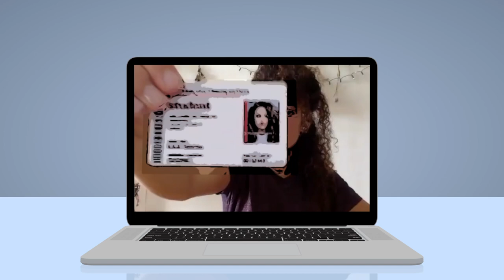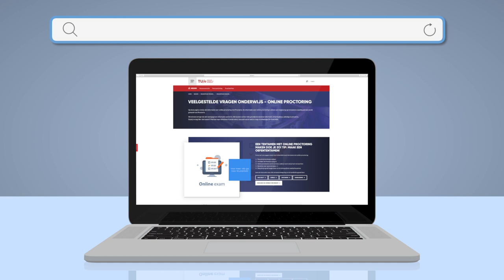Vragen en antwoorden over online proctoring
Ga jij thuis een tentamen maken met online proctoring? Weet jij hoe dat werkt en hoe het zit met je privacy? Bekijk naast deze video ook de veelgestelde vragen op

0:22 Hoe werkt het?
1:14 En mijn privacy dan?
1:40 Dit moet je weten over de AVG
2:05 Wat zijn mijn rechten?
3:39 Vragen over deze video?